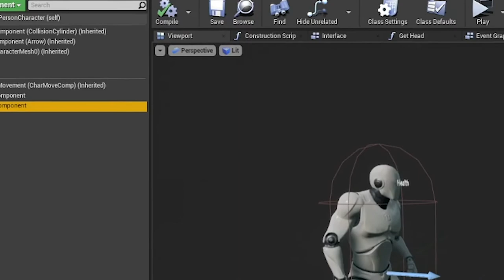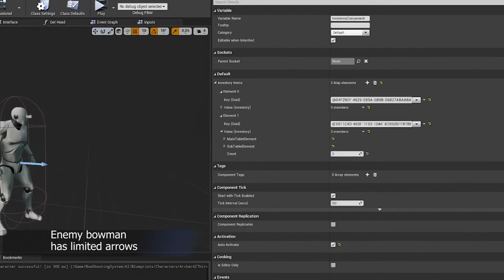Bow Shooting System - Trailer Update 1.9.1.0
Bow Shooting System is a plugin for your project, with which you can turn any of your characters into an archer.

Hello @everyone !
Guys, according to your requests and wishes, we are working on our bow system.
Put ratings on the marketplace it will help us.
This way we will be more motivated to work

In today's update you will see:
Retreat (AI)
Finding a way out of the impasse (AI)
Inventory
Arrow counter and their consumption
Pick up of items
Table of items
Spawn new enemies before dead enemy
Enemy bowman has limited arrows